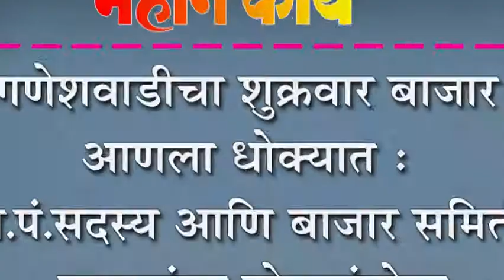गणेशवाडीचा शुक्रवार बाजार आणला धोक्यात : ग्रा.पं.सदस्य आणि बाजार समिती सदस्यांचा खेळखंडोबा